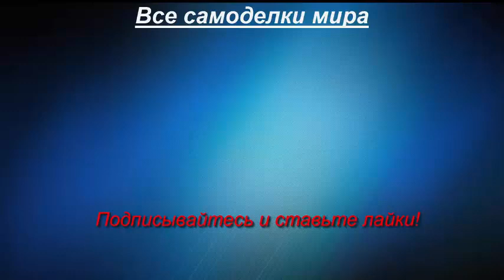Минитрактор Агромаш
Минитрактор  "Агромаш МТ-100". Трактор не совсем самодельный, но довольно простой по конструкции, которую при желании, можно повторить в домашних условиях.  Ну, а кто не хочет заморачиваться, можно купить такой трактор с доставкой на дом: